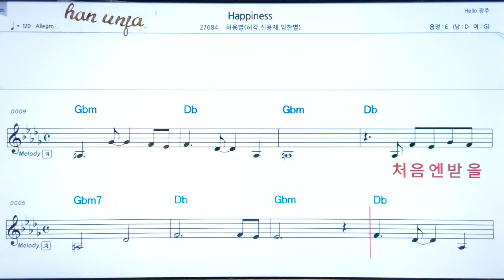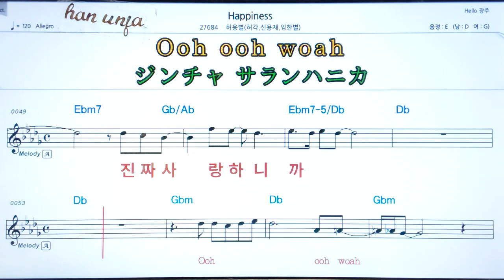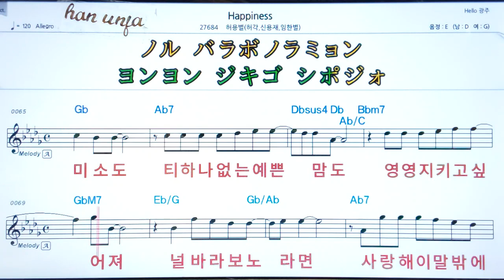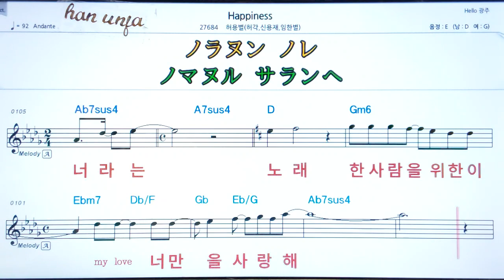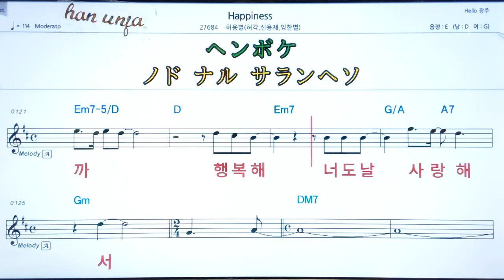💖Happiness/허용별 ,허각 외 👍MR,가라오케 악보 코드 가사 ,Karaoke반주